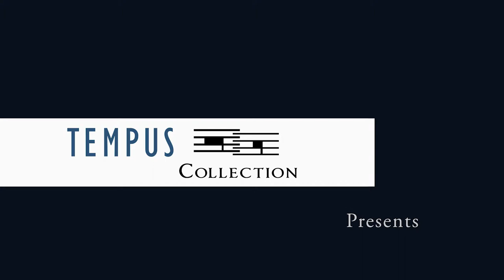Bruckner - Symphony No. 9 in D Minor - III. Adagio. Langsam, feierlich - Trailer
Vienna Symphonic Library
Europa Philharmonia

MAXIMIANNO COBRA, Conductor

- AWARD WINNING RECORD LABEL AND ARTISTS -
- ICA - Anthological Recording Award -
- IAG - "Must" Hi-Fi Recording Award -

“A craftsman à la Michelangelo! Cobra’s performance lifts you towards the zenith of Bruckner’s last symphony. The conductor’s spatial and polyphonic approach opens the door to a magnificent architectural creation. The Anthology and the Ecstasy.”

DSD 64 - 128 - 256 : all orders include two file standards: .dsf and .mtff + CD
PCM 192 kHz 32 bit : all orders include two file standards: .wav and .mtff + CD
CD - 44 kHz 16 bit : all orders file standard .wav + MP3 Bonus
MP3 Portable file : 320 kbps best MP3 quality →

Tempus Collection Educational Program:
- A Companion to Classical Music - TC Educational Program:  masterclasses, reviews, reactions, Academic Studies, historical and original audio-visual content, etc.